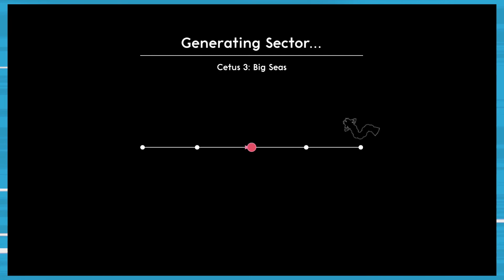Lovers in a Dangerous Spacetime - Part 6 | The Four Queens | Player Ready?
Anti-love must be stopped, so Chris and Philip take on the Four Queens, but the big seas are determined to stop their momentum.

Connect with Player Ready? on social media!